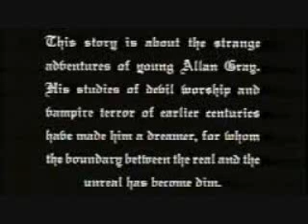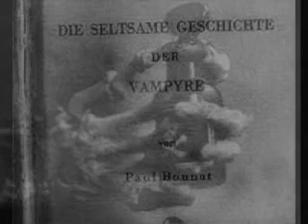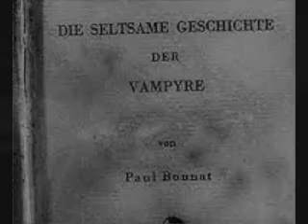Vampyr Excerpt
This is an excerpt of music i composed and played live to accompany Carl Theodore Dreyer's 1932 film "Vampyr"- i recorded it live as well -all parts were played on 1 guitar.